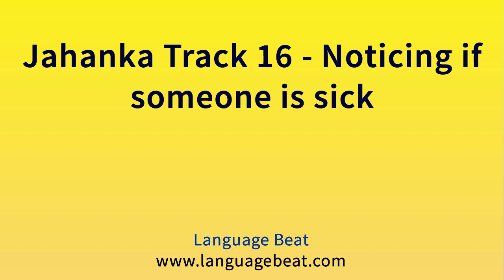Learn Jahanka : Lessons 1 - 22 for Beginners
Text to accompany this  course  is downloadable from Google Play and Google Books

Title : Learn Jahanka  Language Course